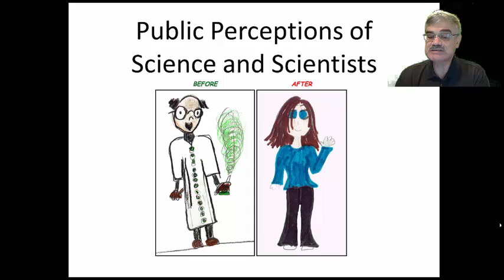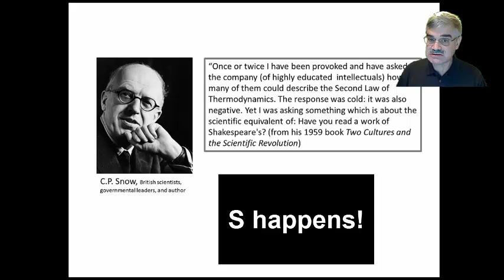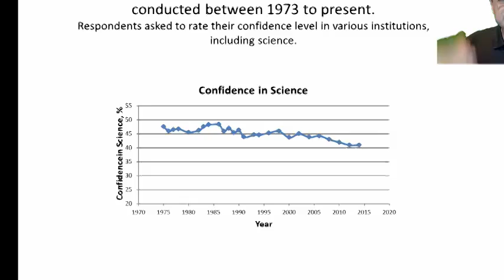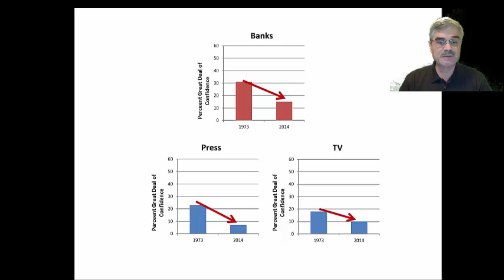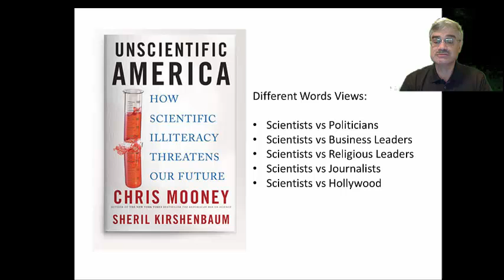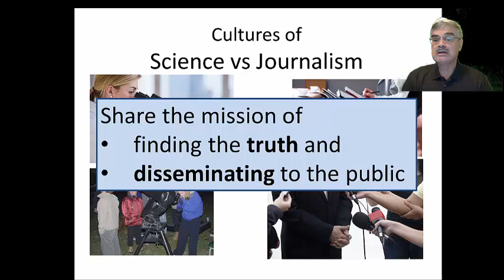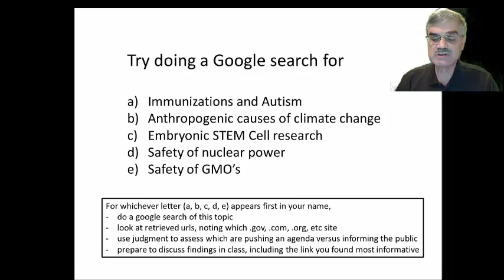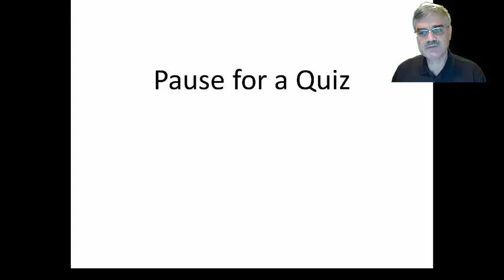Science and Society Public Perceptions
A discussion of the changes in public perception (confidence) in science over the past forty years.  A discussion of the different world views of science and journalism.